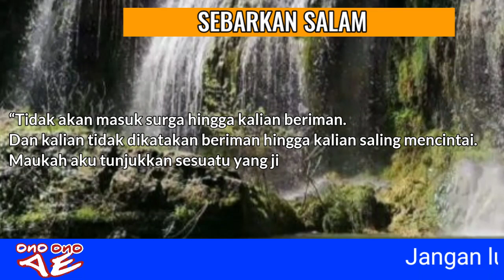Sabarkan salam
Tidak akan masuk surga hingga kalian beriman. Dan kalian tidak dikatakan beriman hingga kalian saling mencintai. Maukah aku tunjukkan sesuatu yang jika dilakukan akan membuat kalian saling mencintai? Sebarkan salam diantara kalian”